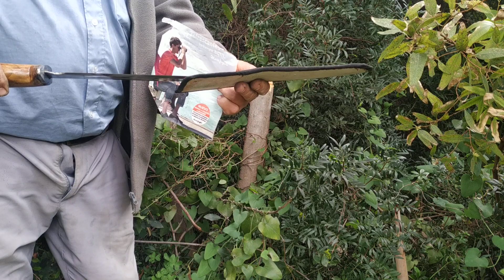Como cortar un árbol con un cuchillo Bowie artesanal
Pruebas a dos de mis últimos cuchillos Bowies, no te pierdas estas pruebas bestias de mis dos últimos cuchillos artesanales